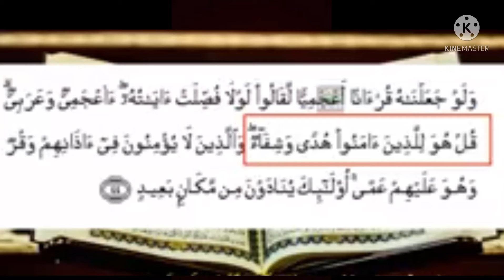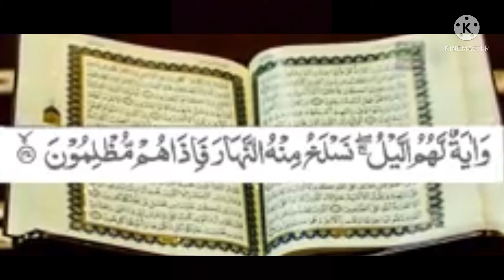Baal lambe karne ka wazifa/बाल लम्बें और घने करने के 2 आसान वजिफ़े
Balo k le lia bht hi asan sa wazifa hai

Mamaearth Vitamin C Face Wash with Foaming Silicone Cleanser Brush Powered by Vitamin C & Turmeric - 150ml